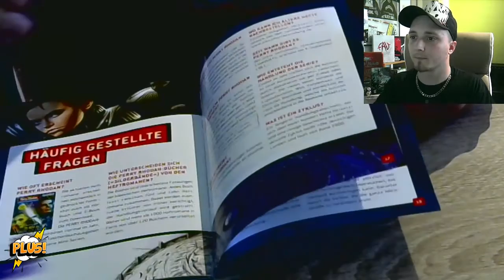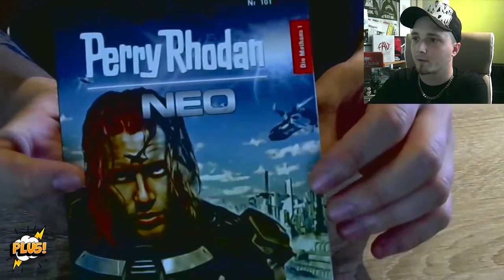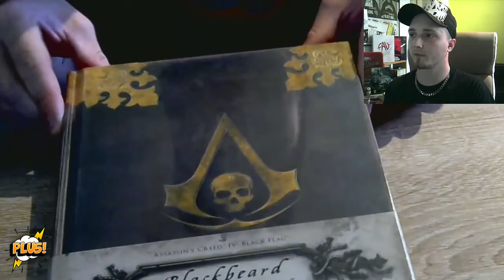[LOOTCHEST PLUS] UNBOXING #12 | August-Box | mit Superman, Assassins Creed & INFOS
Hier ist sie: Die AUGUST Lootchest PLUS!

Mit Lootchest bekommt ihr monatlich ein Paket mit Überraschungsinhalt zugeschickt.